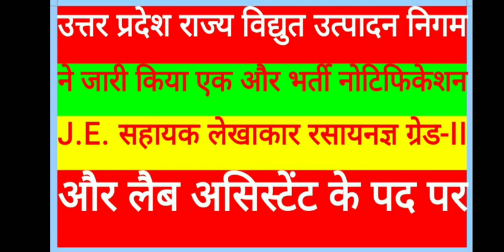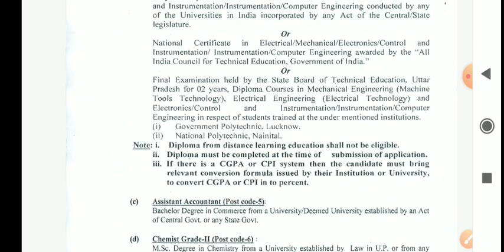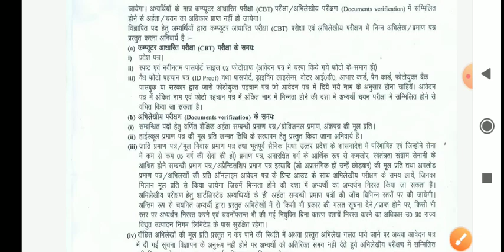UPRVUNL JE REQUIREMENT 2022 Uttar Pradesh Rajya Vidyut utpadan Nigam Je bharti UPRVUNL VACANCY 2022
जॉइनिंग के समय आवश्यक डॉक्यूमेंट और पूरी प्रक्रिया की जानकारी के लिए नीचे दी गई लिंक पर क्लिक करें
AP MODEL SCHOOL SOCIETY
इंडियन आर्मी कॉलेज की ऑफिशियल वेबसाइट पर जाने के लिए नीचे दी गई लिंक पर क्लिक करें
BCU (BAY CONTROL UNIT) से फीडर को कैसे ऑपरेट किया था है जाने के लिए नीचे दी गई लिंक पर क्लिक करें
SCADA ( COMPUTER ) से फीडर को कैसे ऑपरेट किया जाता है जानने के लिए नीचे दी गई लिंक पर क्लिक करें
TNC ( TRIP NEUTRAL CLOSE ) SWITCH से फीडर को कैसे ऑपरेट किया जाता है जानने के लिए नीचे दी गई लिंक पर क्लिक करें
Joining process and required documents for technician